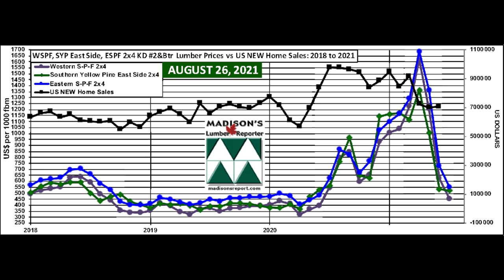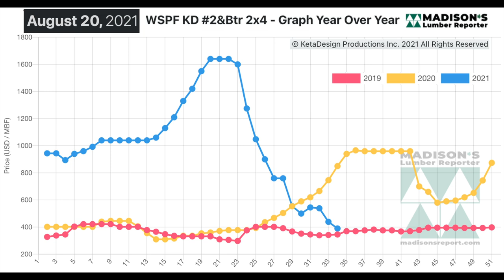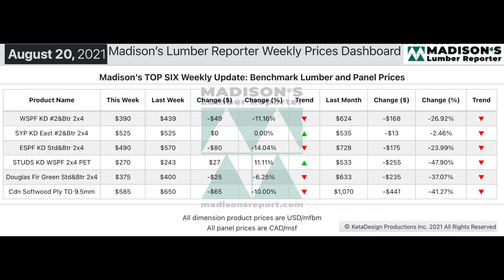US New Home Sales, House Prices July and Lumber Prices Aug: 2021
The median sales price of a new home in the US shot up to a record US$390,000 in July 2021 after having moderated down to US$361,800 in June. A much higher than usual 75% of homes sold last month were either under construction or yet to be built.

A record 105,000 home not-yet-started were sold, which is 1.8 months of supply and approx 2x the normal amount. At the sales pace in July, it would take a healthy 6.2 months to clear the supply of houses on the market.

Dropping for barely two days before recovering back up — which will be seen in the following week’s data — for the week of August 20, 2021 the price of Western S-P-F 2x4 #2&Btr KD (RL) was US$390 mfbm. This is down by -$49, or -11%, from the previous week when it was $439.

When compared to the same week last year, at $850, the price of Western S-P-F 2x4 for the week of August 20 was down by -$460, or -54%. Compared to two years’ ago when it was $346, that week’s price was up by +$44, or +13%.